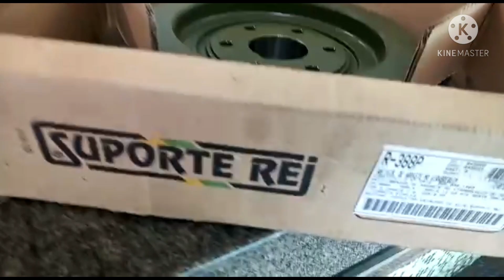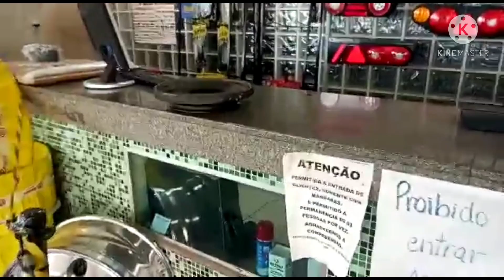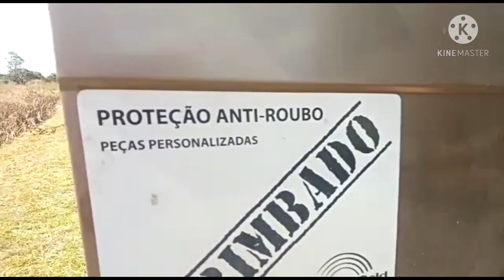A muriçoca estragou di nooovo